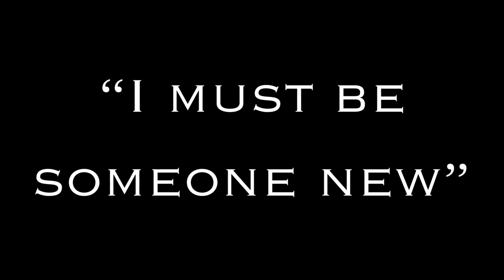Scroll Saw Project - Sleep Token Symbol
Come along as I create the Sleep Token symbol using a scroll saw, sharing my thoughts on music, life, mental health, and how I found Sleep Token during a pivotal moment in my life.

Materials Used:
3/4" plywood cut to 7" x 9"
Delta Scroll Saw
Bosch 28 TPI Scroll Saw Blades (plain end)
Drill Bit #74 size (pilot holes - Not Shown in Video)
White Gesso (1 coat)
Color Shift - Blue Violet (3 coats)
Dragonfly Glaze - Blue Green Violet (2 coats)
Mars Black Acrylic Paint (2 coats)
Minwax Semi-Gloss Top Coat (2 coats)
Titebond Wood Glue

Music Written by:  William Wilson

Narration:  ElevenLabs
I rely on AI because I live on a bustling street where constant traffic, barking dogs, and playful children make recording a challenge.  I want to assure you that I'm a genuine person with real emotions, and my videos come from the heart.

-Stay Sinister